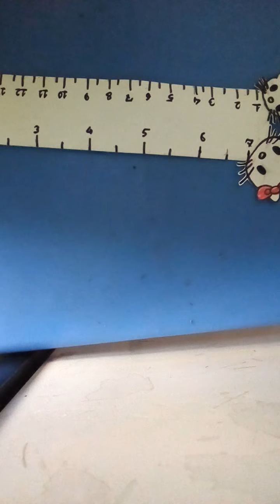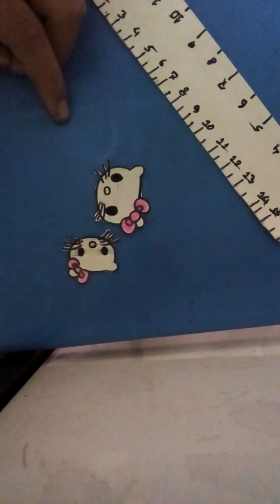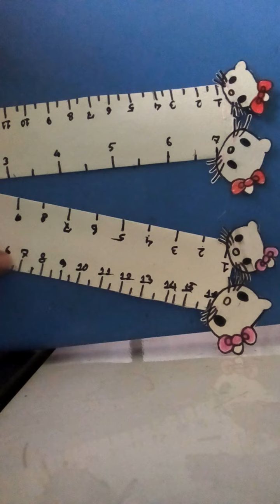How to make paper Scale